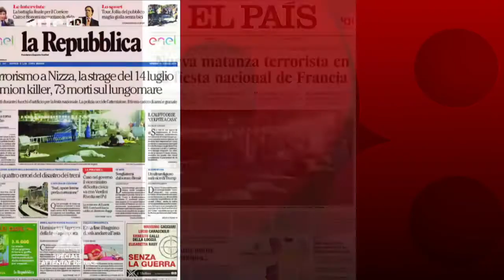28 Minuten: Terroranschlag in Nizza Doku (2016)